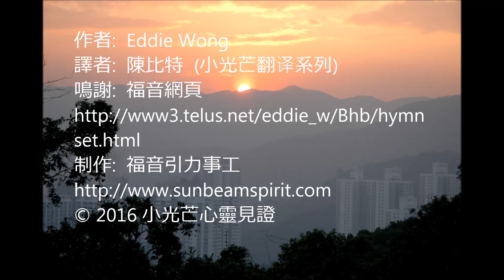永久不变的解药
神的道远高于这一切宗教的乱象之上。在神所默示的话语中，我们寻着对人性根本问题 罪, 那永久、不变的解药。这答案是在神至爱的儿子、主耶稣基督身上。